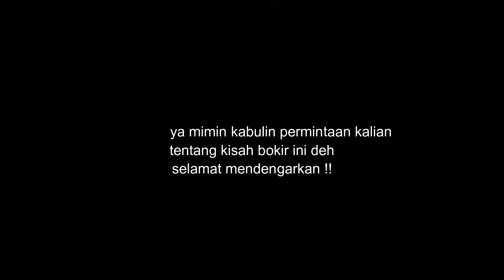KISAH ANAK PENJUAL SAYUR MENGALAHKAN PULUHAN MUSUH BEBUYUTAN